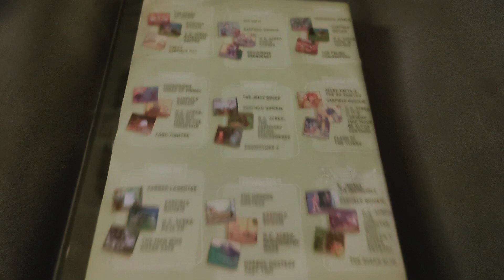Garfield And Friends - Disc Three DVD Overview!